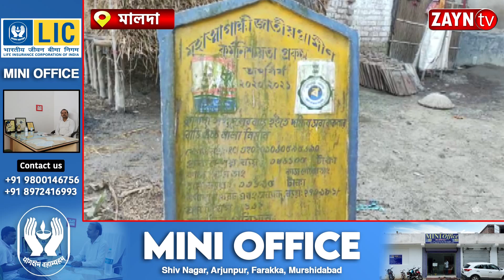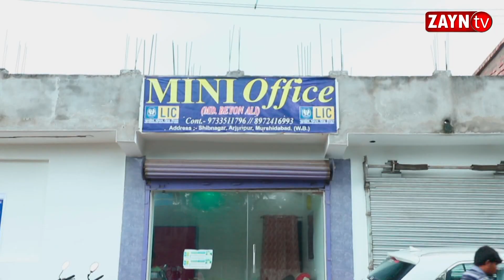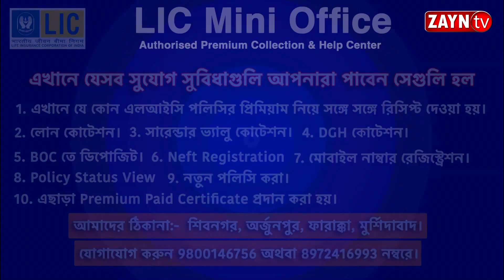নিকাশি নালার দাবিতে উপ-প্রধানকে ঘিরে বিক্ষোভ কুশিদায় II